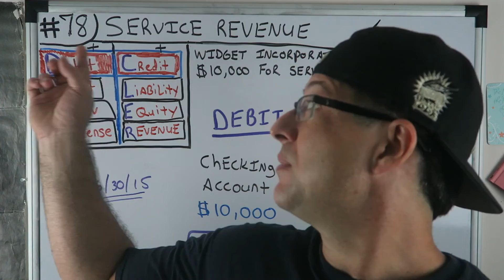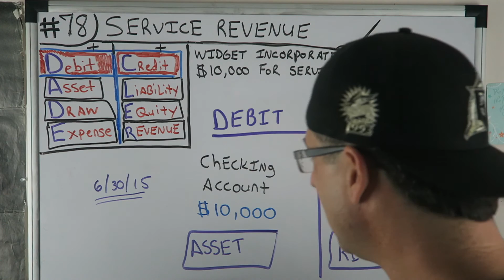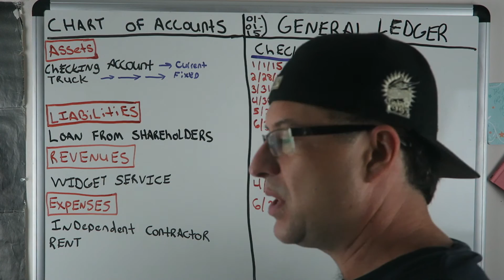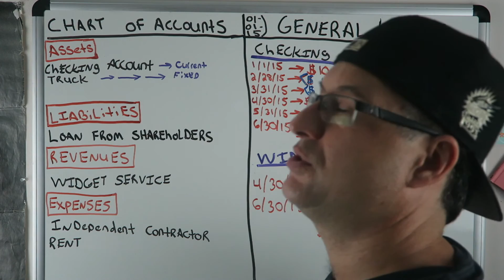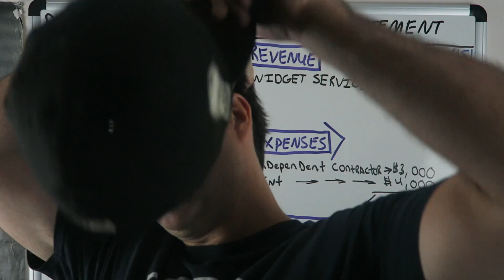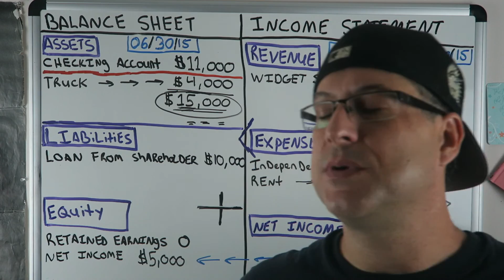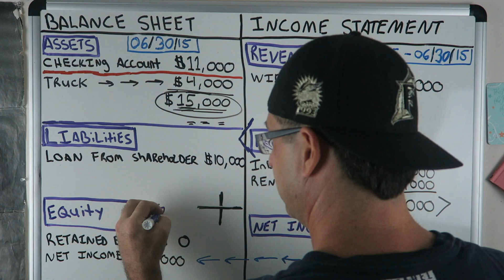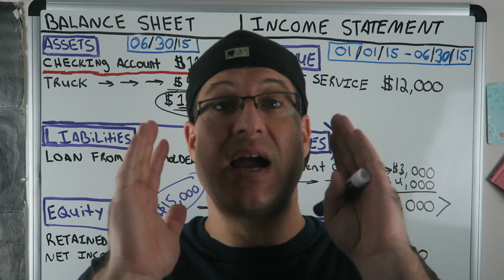Accounting for Beginners #78 / Getting Paid with Service Revenue / Journal Entry / Widget INC #6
BEST ACCOUNTING PLAYLIST ON YOUTUBE ! Accounting for Beginners #78 / Getting Paid with Service Revenue / Journal Entry / Widget INC #6. I am super excited to bring you my Widget Inc series where we go through 2 years of a business cycle by performing Journal Entries and what corresponds to those Journal Entries via the Chart of Accounts, General Ledger, Balance Sheet & Income Statement. The easiest way to keeps debits and credits, and Assets = Liabilities + Equity ( Accounting Equation) straight. This is how i passed the CPA Exam to become a licensed CPA in the State of Florida. You can use the information in the video on your first day of Accounting class all the way tho being a CPA. Debits, Credits, Assets, Draw, Expenses, Liabilities, Equity, Revenue. This video has a very basic example and can be used in the most advanced situations. Learn Debits and Credits and the basic accounting equation which is assets = liabilities + equity. This will also help with the income statement which is Revenues - Expenses. I hope you enjoy the video. In this video i go over journal entries. Get your tips here in this accounting for beginners video. There is also information on the balance sheet here in this video. I also go over Accounts Receivable, Accounts Payable, Depreciation, Accumulated Depreciation, Putting Assets on the books, Fifo and Lifo Inventory Valuation, and so much more in this series for beginners.